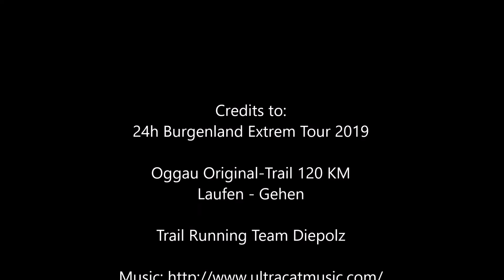2019-01-25 24hBurgenlandExtrem2019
24h Burgenland Extrem 2019 - einige Eindrücke